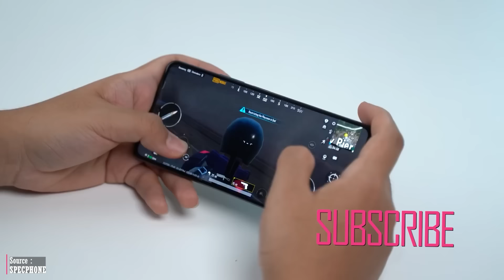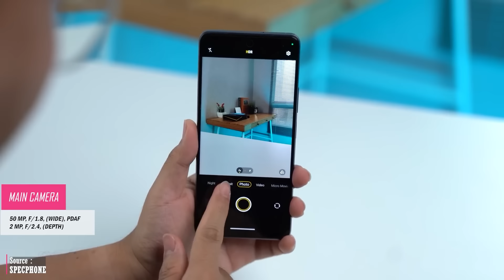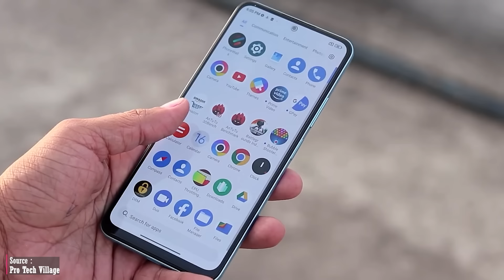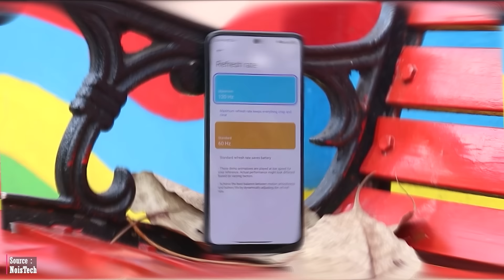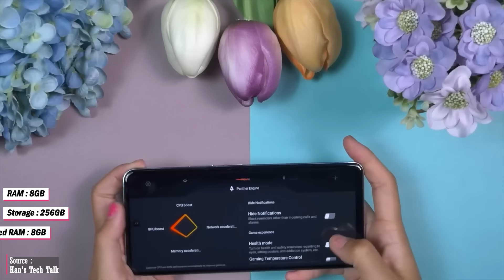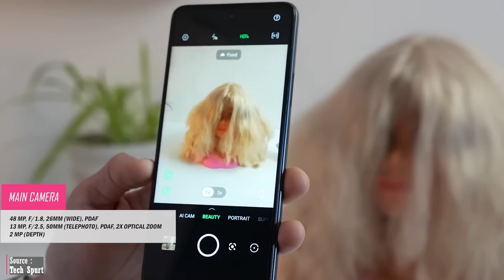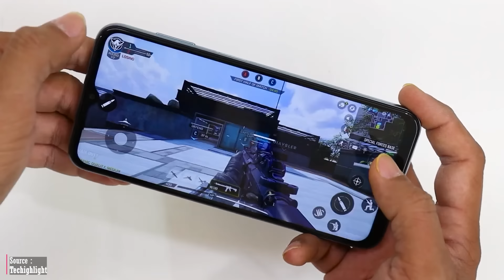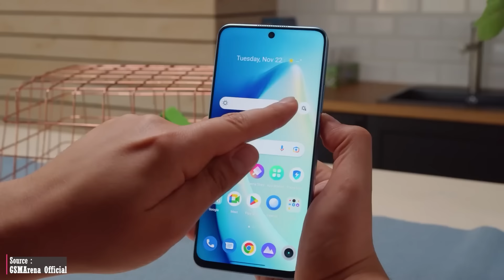7 HP HARGA 2 JUTAAN TERBAIK [HIGH PERFORMANCE] EDISI MARET 2024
Pada video kali, Linida mau memberikan 7 hp high performance terbaik dengan kisaran harga 2 jutaan yang tersedia dipasaran saat ini.
Link Pembelian (Official Store dan Star Seller paling terpercaya)